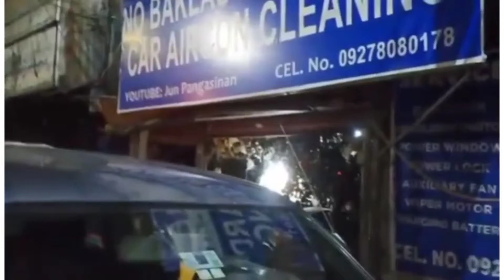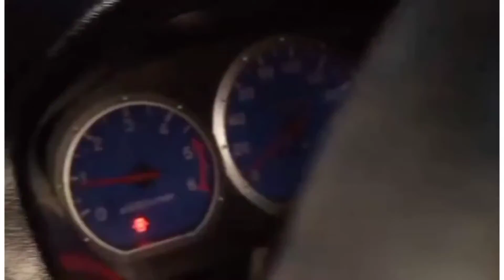Repair Alternator Mitsubishi Adventure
Repair Alternator Mitsubishi Adventure 2017 Model